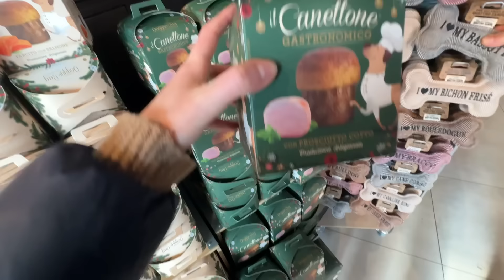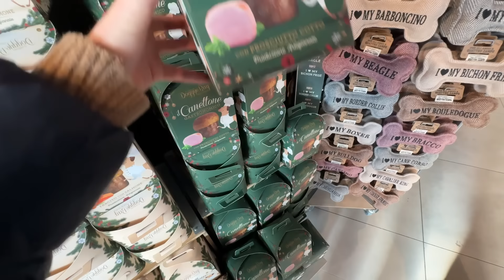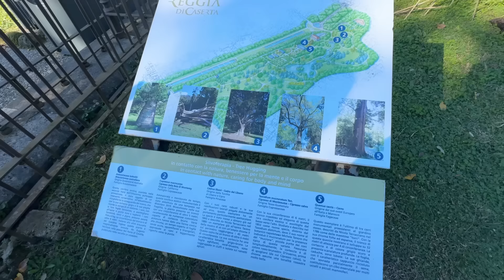Italian vlog: vita quotidiana a Roma e gita alla Reggia di Caserta (Subtitles)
Italian language video lessons on Italian grammar, vocabulary, conversation and daily life in Italy.